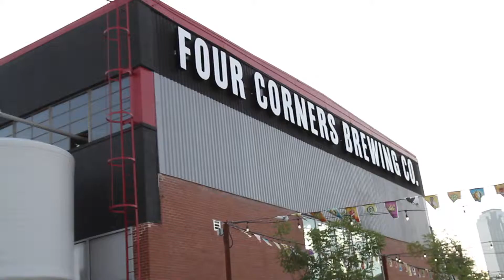Nicole & Robert Wedding Teaser | Coming Soon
Bri Poehler Videography presents Nicole & Robert! Enjoy!